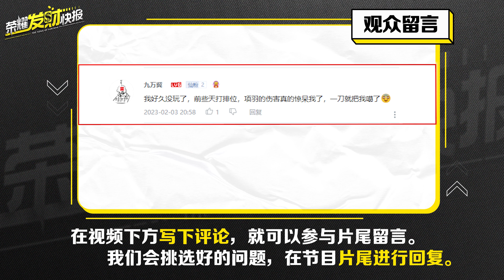7年前王者是什么样的？丢老婆的干将，会分身的猴，新玩家还在茫然，老玩家已经开始回忆！